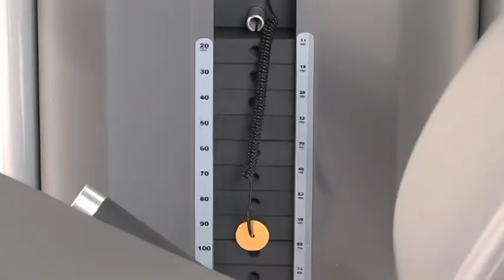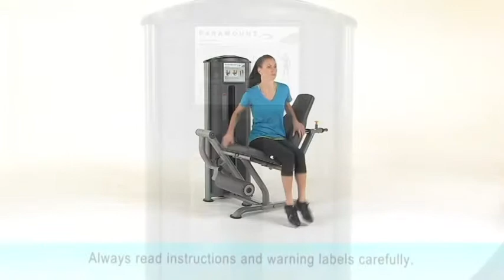FS 60 Leg Extension E)